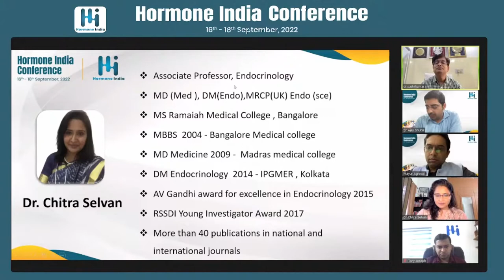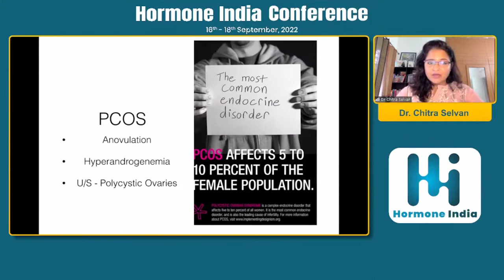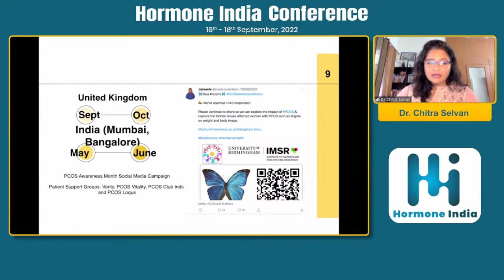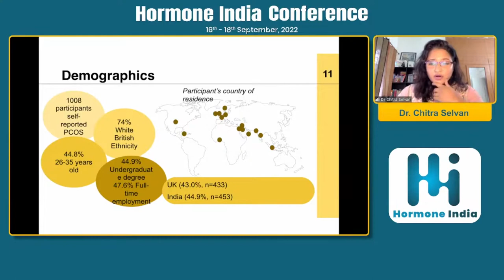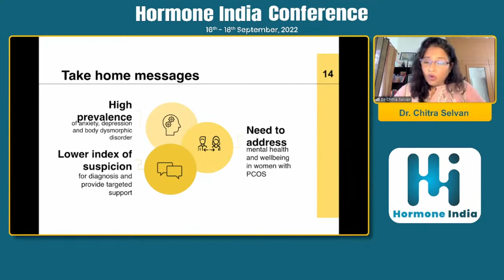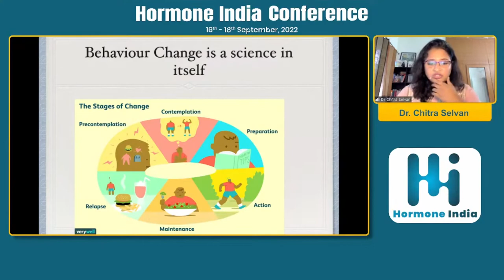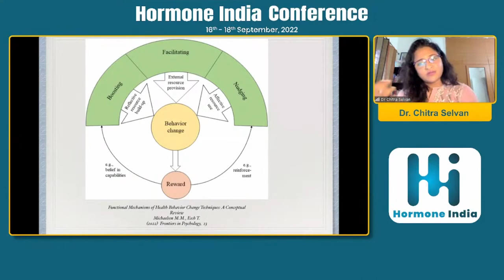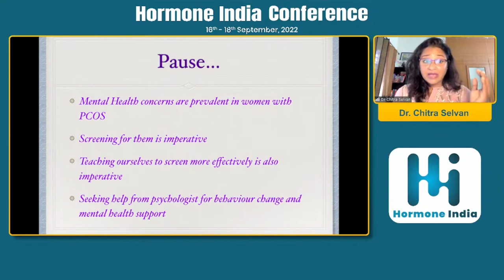Dr. Chitra Selvan : Multidisciplinary Management of PCOS